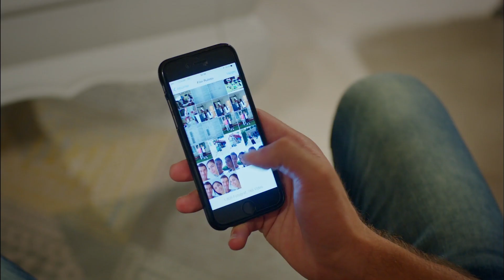Çilek Kokusu - Duygusal Gece